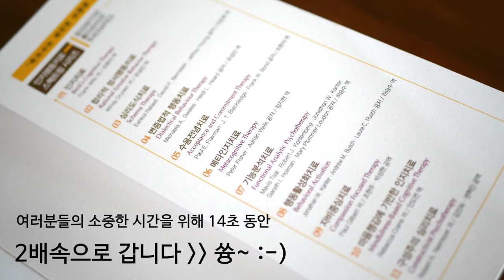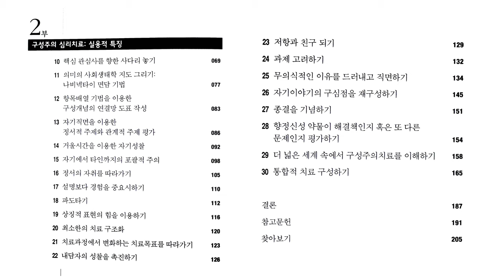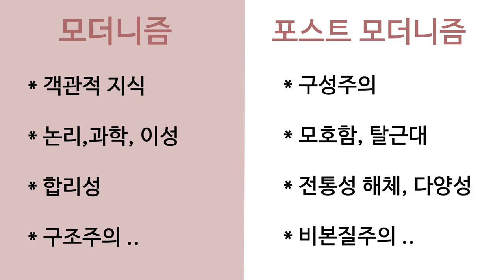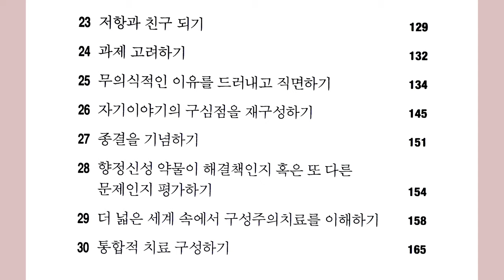심리북튜버 | 구성주의 심리치료 | 포스트 모던 시대의 심리치료 | 인지행동치료 스펙트럼 시리즈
제목 : 구성주의 심리치료
저자 : Robert A. Neimeyer / 김진숙. 권혁진 공역
출판사 :  학지사

다양한 심리학책을 전문적으로 소개하는 심리북튜버 쏭아지네의 채널에 오시면 더욱 다양한 책들을 만나실 수 있어요 :-)